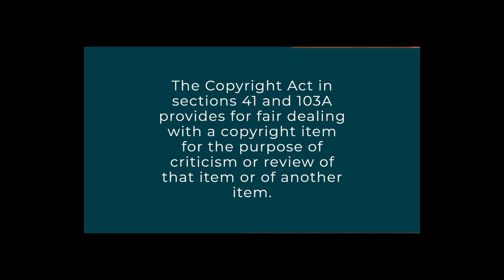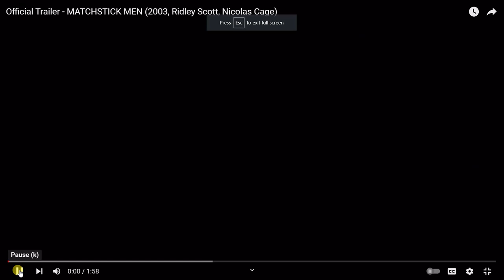Matchstick Men (when Nick Cage made great movies)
Nick Cage, Sam Rockwell and Alison Lohman in Matchstick Men - a fun story of love, regret and redemption set in the lives of con men played by the legendary Nick Cage and Sam Rockwell.  Get to know the driving forces of the plot and the characters of these two rogues and their charming sidekick.